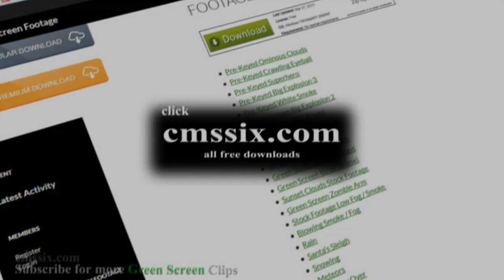Pre-Keyed Flame Stream